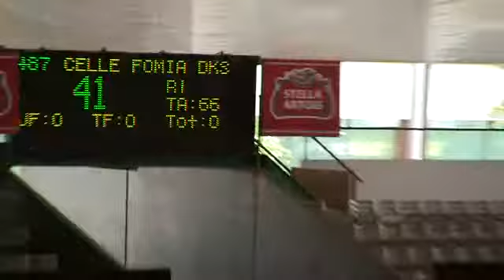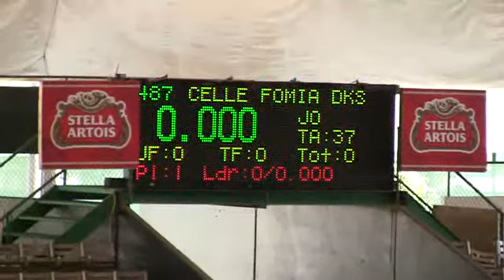487, CELLE FOMIA DKS - 225, 1.15M Training Jmpr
Celle Fomia DKS
2007 mare, Numero Uno - Ramiro
November 2012